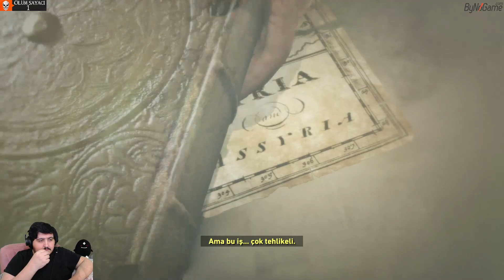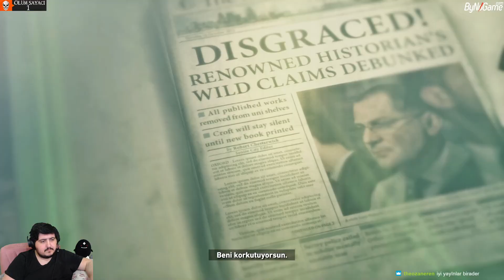Rise of the Tomb Raider 2.Bölüm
Buradan bana destek olabilirsiniz...